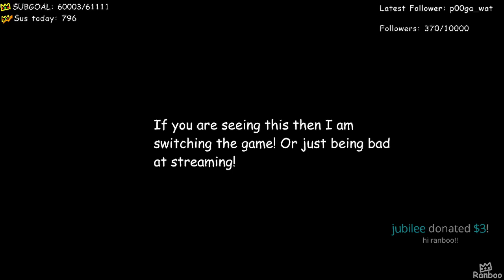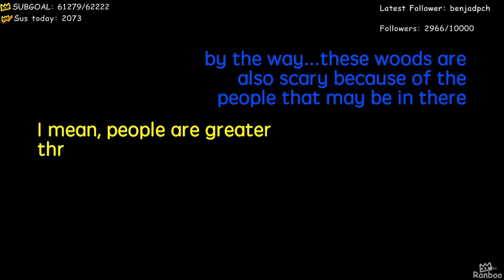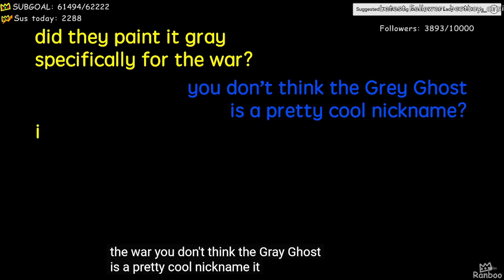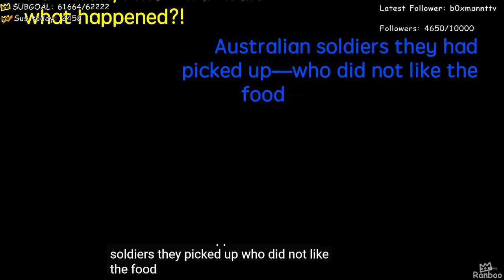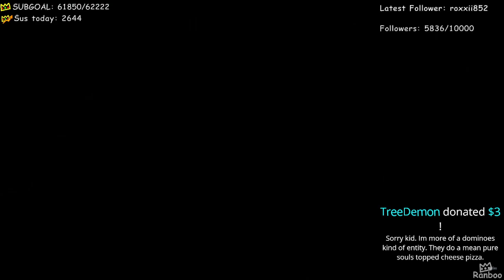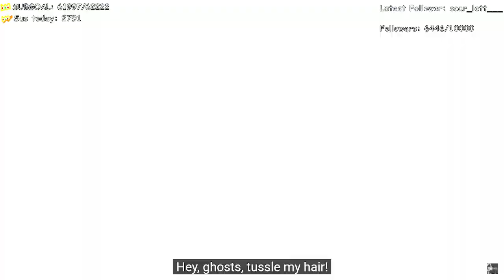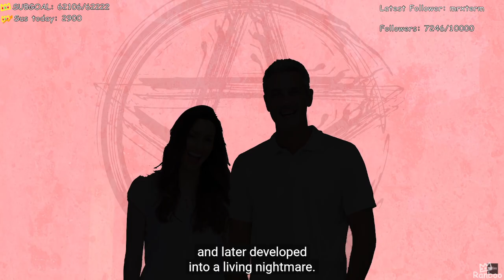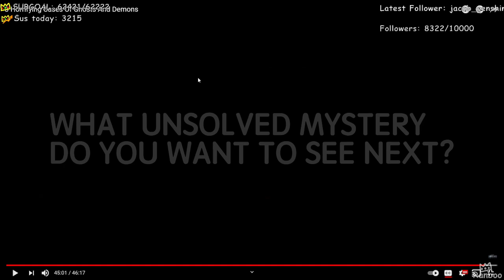Ranboo Reacts to Buzzfeed unsolved - Supernatural (08-01-2021) VOD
Ranboo watches Buzzfeed unsolved, and provides his thoughts and commentary to the video.